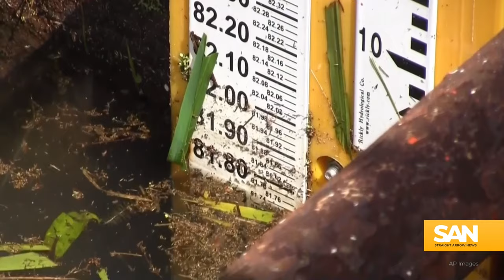Panama Canal water shortages lead to historic shipping restrictions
The Panama Canal has imposed unprecedented restrictions on transits, driven by water shortages linked to the El Niño phenomenon in 2023. The canal’s reservoir system is significantly impacted, causing ripple effects across global shipping operations.